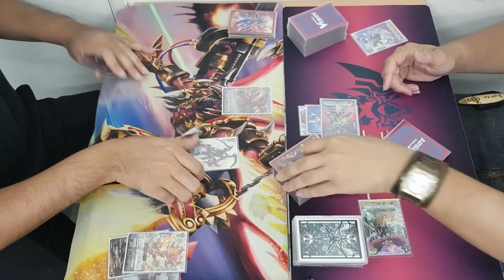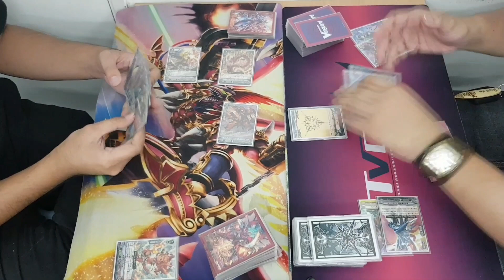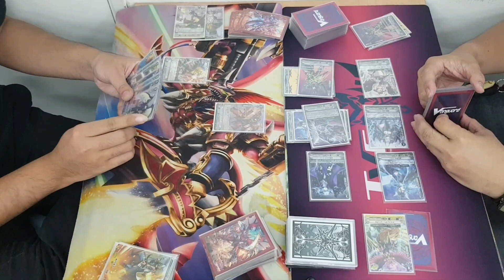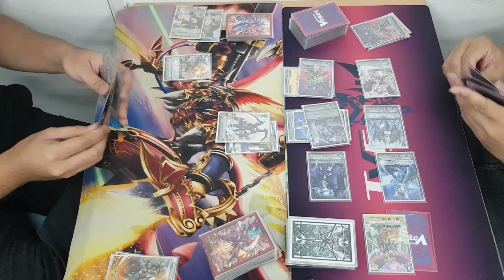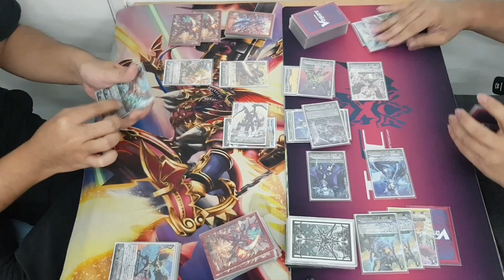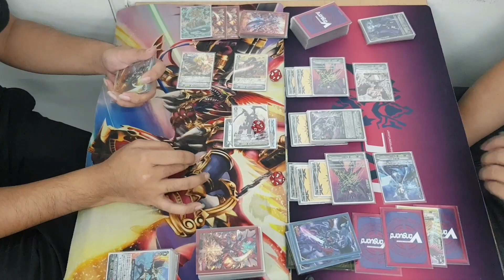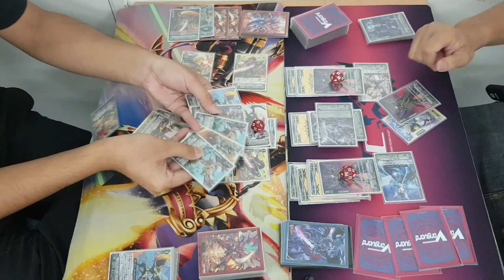V-Standard Casual Match Ep08 - Dragonic Overlord vs Dark Phantom Force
10/08/2019

Vanguard V-Standard Casual Match Episode 08:

Kagero Dragonic Overlord (Dante Liew)

VS

Shadow Paladin Dark Phantom (Ryan Kai)

Note: All the insert songs in this video doesn't belongs to me.